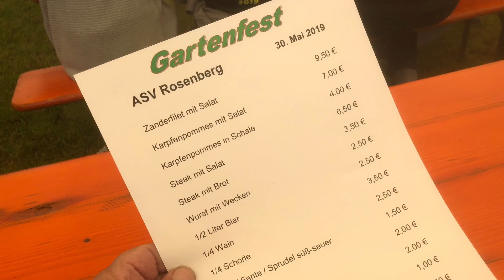Vatertag Hummelsweiler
Robert Millerhouse